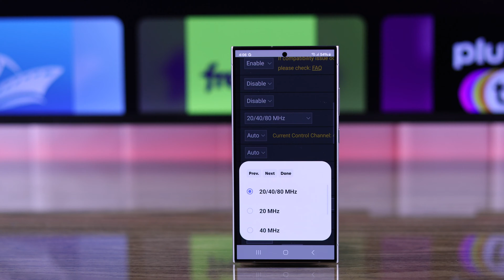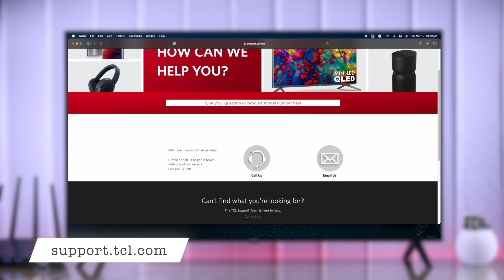Fix- TCL Google TV Not Showing WiFi Networks! [Not Find]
Can’t Find your WiFi Network on TCL Smart Google TV but it's showing on Other devices? No WiFi networks showing on the TCL Google TV and the menu is completely blank? Well, the Fix369 Team has a video for you.

In this video, we will show you 3 simple and swift solutions to effectively fix the WiFi network missing or not showing on TCL Google Smart TV. We will also show you why you might not see 5G WiFi is not showing on Older TCL TVs and what to do if the WiFi menu is completely blank.

0:00 Can’t Find WiFi Network on TCL Google TV
0:16 Solution 1: Check the full list
0:32 Solution 2: Cold Boot TV and Router
0:43 Solution 3: Change the WiFi Channel
0:56 If you have an older Model TV
1:04 If you can’t find any WiFi Network